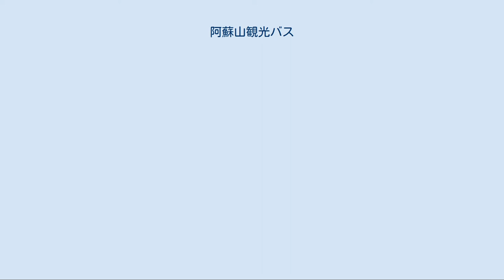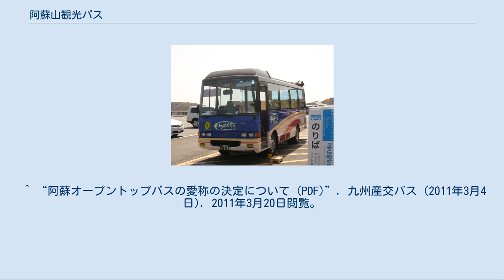阿蘇山観光バス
阿蘇山観光バス（あそざんかんこうバス）とは、熊本県阿蘇市に位置する火山で知られる阿蘇山一帯を九州産交グループである産交バスが運行する観光バスの総称である。
 現在は阿蘇市内から阿蘇山ロープウェーの阿蘇山西駅との間を結ぶ「登山バス」が1ルート運行されている。
 なお、過去に2度ほど火口付近まで乗り入れるバスも運行されていたが、いずれも廃止されており現在は火口付近に乗り入れるバスは阿蘇山ロープウェーの代替である「阿蘇山火口シャトル」以外は無い。
 この項目では、現在運行されている「登山バス」と、過去に運行されていた路線全般について記述する。
 火口線に使用される車両　　　　　　（ヒュンダイ・ユニバース） 運行経路 内牧 - あそ☆ビバ前 - 宝泉前 - 宝泉橋 - 阿蘇総合センター - 阿蘇温泉病院前 - 阿蘇温泉入口 - 西前無田 - 北新井手 - 成川 - 上成川 - 田代 - 消防署前 - 阿蘇土地改良区前 - 阿蘇駅前 - ユースホステル前 - 野営場前 - 草千里・阿蘇火山博物館 - 阿蘇山西駅 運行会社・所要時間 支払いは現金の他、SUNQパス（北部九州版・南部九州版・全九州版）、くまモンのIC CARD他全国10社系交通ICカード、わくわく1dayパス（共通フリー乗車券）熊本県内版において利用可能。
予約は不要。
 このほか、熊本市内方面より九州横断バスが運行され、草千里・阿蘇山西駅にも乗り入れていた（一部便を除く）が、2016年に発生した熊本地震の影響により現在は草千里・阿蘇山西駅ほか一部停留所への乗り入れは休止中である。
 1960年代半ばから1980年にかけて火口周辺を特殊設計の車両によって運行されていた。
 詳細は「マウントカー」の項目を参照 阿蘇オープントップバス「そらめぐりん」 概要[編集] これまで阿蘇山火口周辺へのアクセスとして、ロープウェイもしくは自家用車（阿蘇山公園道路を通行）の2通りしかなかったが、2011年3月12日の九州新幹線全線開通したのを契機に、九州の中心に位置する熊本県のシンボルである阿蘇山へのさらなる観光客誘致を狙い、同山一帯を通常の観光バスから屋根を外した小型のオープントップバスにおいて周回を開始。
 オープントップバスとは通常のバスの屋根を取り外し改造されたもので、これにより阿蘇の大パノラマを堪能しながら同山の魅力を体感する事が出来ることをモットーとしていた。
 車両は、これまで熊本で使用されていた小型のマイクロバス（日野レインボーRB・定員21人乗り）を産交バスが中古車として購入し、さらに屋根を取り払い側面の窓も従来より広くするなど約500万円ほどかけて改造された。
改造はイズミ車体製作所。
 なお、日本国内におけるオープントップバスの導入は今回で4例目となるが、これまでは全て大型車両が使われていたとだけあって小型車両での導入は日本初となり、活火山周辺での運用はこれが初めて。
また、阿蘇山火口周辺への路線バスの乗り入れは、1980年にマウントカーが廃止されて以来約31年ぶりであった。
 運行行程・所要時間・運行会社[編集] 阿蘇草千里 - （阿蘇山公園道路） - 阿蘇山中岳火口 ‹火口見学› 阿蘇山中岳火口 - （阿蘇山公園道路） - 阿蘇草千里 ※雨天時はビニールの屋根（幌）をかぶせて運行していた。
 2011年12月31日 - 2012年2月29日までの期間は運休。
2011年12月と2012年3月においては平日の運行を取りやめ、土・日・祝日のみの運行となった。
 2012年3月31日を以って運行終了。
車両は売却され、四国・道後温泉プリンスホテルで使用されている。
 運行経路 休暇村南阿蘇 - 高森駅前 - 高森中央 - 高森湧水トンネル公園入口 - 白川水源入口 - 温泉センター瑠璃 - 阿蘇山西駅 - ヘリポート前 - 草千里・阿蘇火山博物館 - 野営場前 - 阿蘇ユースホステル前 - 阿蘇駅前 高森駅前 - 高森中央 - 高森湧水トンネル公園入口 - 白川水源入口 - 温泉センター瑠璃 - 阿蘇山西駅 運行会社・所要時間 2012年4月1日からは九州横断バスに新コース「熊本 - 南阿蘇 - 黒川温泉」線が運行開始される事になり、これに伴い同年3月31日をもって阿蘇南登山線（縦断コース・登山コース）は廃止された。
 ^ “阿蘇オープントップバスの愛称の決定について (PDF)”. 九州産交バス (2011年3月4日). 2011年3月20日閲覧...